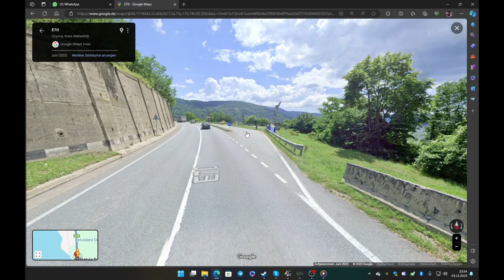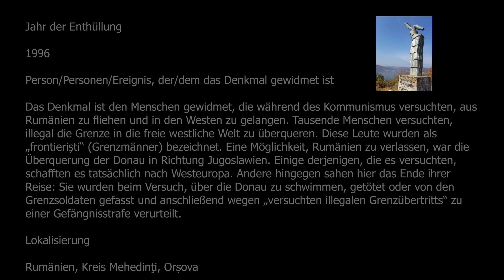Stadt Orsova ETS 2 / Google Maps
Heute zeige ich euch die Stadt Orsova im Vergleich zu ETS 2 und Google Maps mit ein Paar Hintergrund Infos